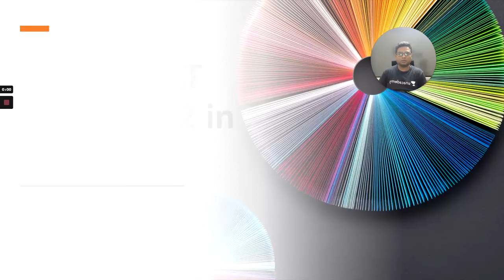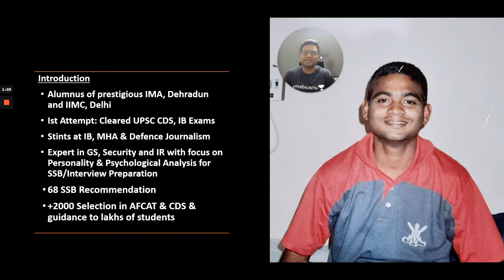New AFCAT Batch 2022 in June I Unacademy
In this video on topic Sanjay sir talks about the upcoming AFCAT 2022 Batch on unacademy.

Sanjay Kumar sir is Ex-IMA (Indian Military Academy), Indian Army professional with stints at Intelligence Bureau (Under Ministry of Home Affairs), Defence Journalism and been an ardent motivational speaker at various platforms such as Josh Talks. Currently, he is working as a senior faculty for general studies, security analysis and psychometric test for UPSC Examinations. He has completed his post-graduation in Journalism and is now India’s Top Faculty at Unacademy guiding students to fulfil their aspirations of joining the Forces.